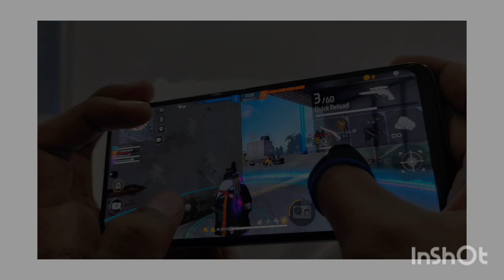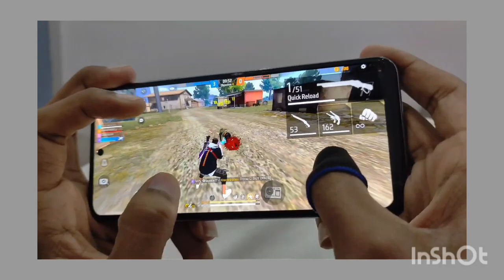free fire highlights